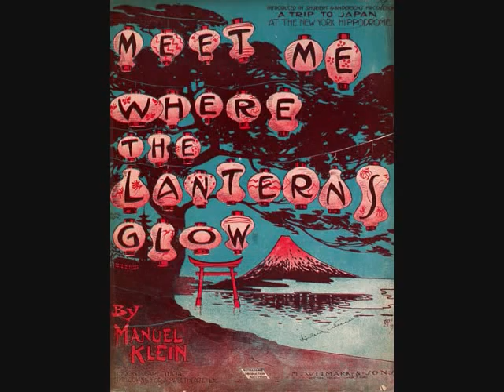Haydn Quartet - Meet Me Where the Lanterns Glow (1910)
Charted at #5 in September 1910. From the musical, "A Trip to Japan". Lead singer is Harry Macdonough. The other members are John Bieling (tenor), S. H. Dudley (baritone) and William F. Hooley (bass). Written by Manuel Klein.